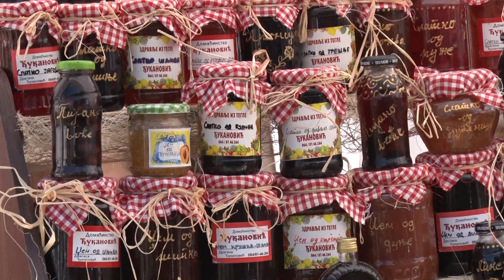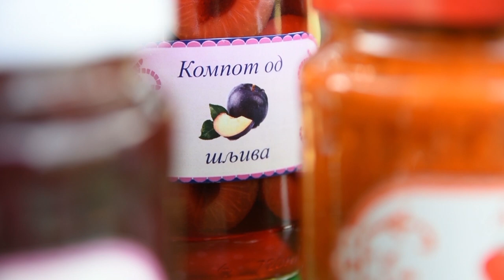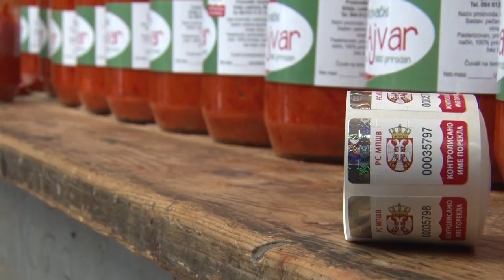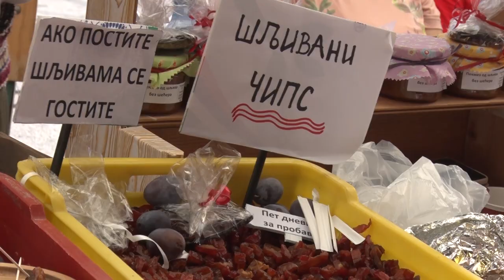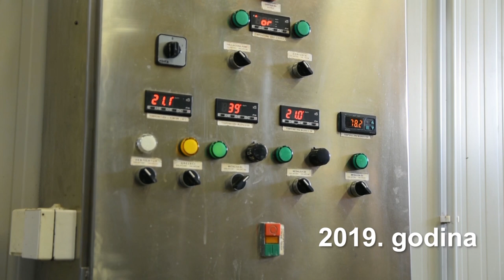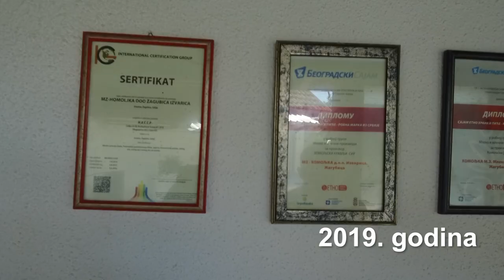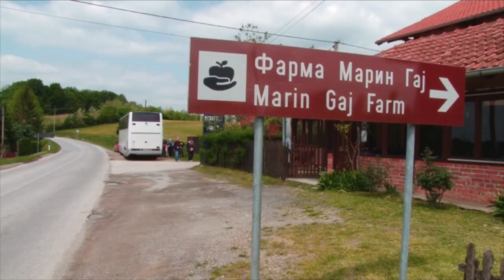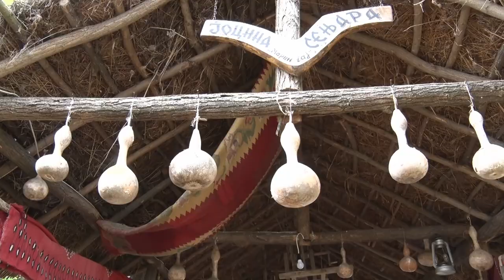Poljoprivredna emisija Farma 1034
U 1034. epizodi emisije Farma dobićete odgovore na sledeća pitanja:
Zbog čega domaći proizvođači jabuka sa nemirom iščekuju krajnje rezultate ovogodišnje berbe?
Šta je obeležilo 12. Festival zimnice u Koceljevi?
Koje zablude ratari imaju kada je u pitanju primena agrotehničkih mera u usevima uljane repice?
Šta podrazumeva koncept otvorene farme – novi turistički hit u Srbiji?